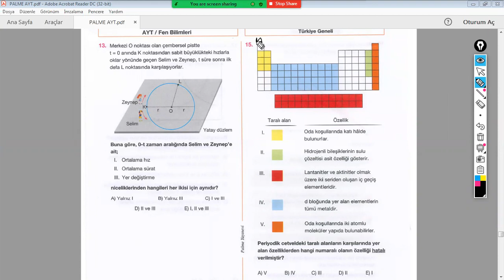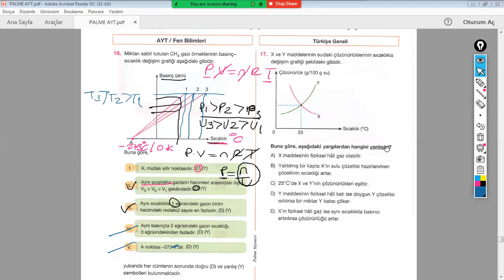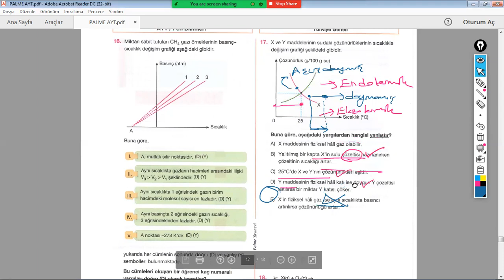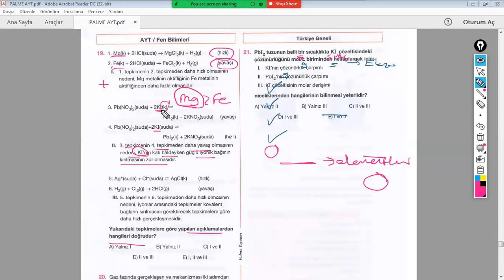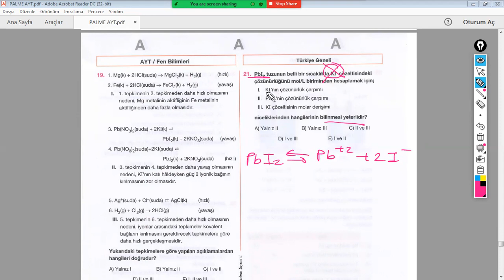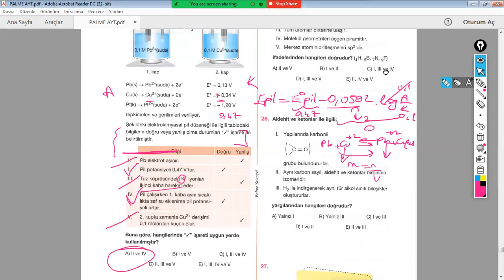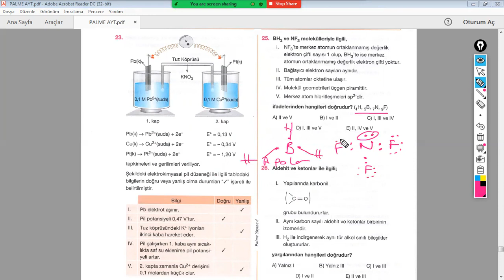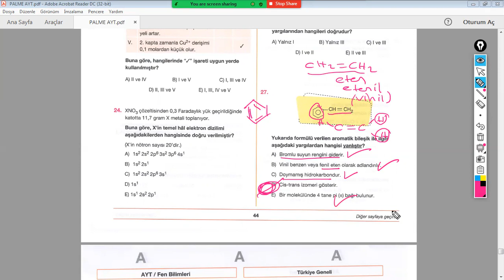8 HAZİRAN PALME AYT KİMYA ÇÖZÜMLERİ